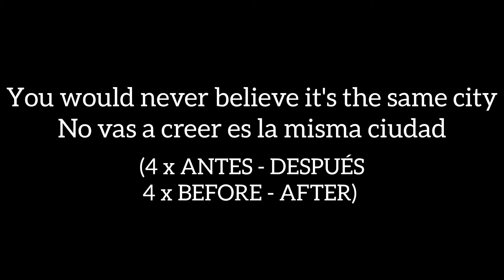MÁLAGA, Spain: before - after. La ciudad antes - después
Hello friend. Welcome to Málaga! 🇪🇦
🏖️Natural videos without playback🏖️

Please let me know what you'd like to see and I'll film it for you☺️😘 Have fun💃🏻

📍Málaga, Spain

©️Copyright @aleonaru
No video or its part can be copied or used without my permission